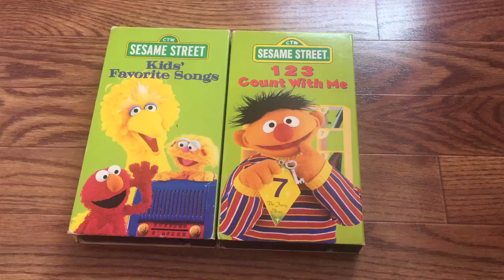My Kids' Favorite Songs and 123 Count with Me VHS Tapes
Since my buddy, Alannah made a VHS version of Kids' Favorite Songs, here are my two VHS tapes, Kids' Favorite Songs and 123 Count with Me. I have these two VHS tapes because at the end of the Kids' Favorite Songs VHS tape, there's a trailer for 123 Count with Me. My two VHS tapes help me learn how to count down for Elmo's top ten countdown radio show. Does the 123 Count with Me trailer appear at the end of the Kids' Favorite Songs VHS tape?